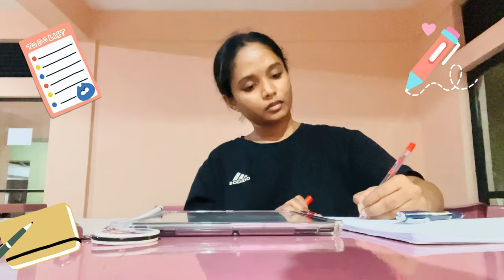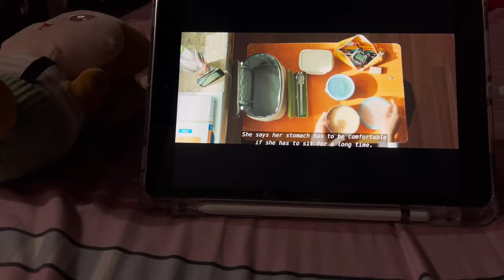👩🏻‍⚕️ Medical college study vlog 📚 Sinhala vlog | University diaries 🏫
Hope you guys will love this study vlog too 🫶🏻 Stay safe 🌸 I love you all ♥️

You might like ⬇️

📒 A week in my life as a med student vlog :-

📒My medical faculty study vlog :-

📒My home weekend study vlog :-

👩🏻‍⚕️ A day in my life as a med student vlog :-

👩🏻‍⚕️ Special day at our faculty vlog :-

📒Medical College exam vlog :-